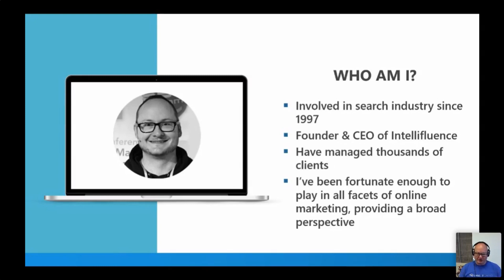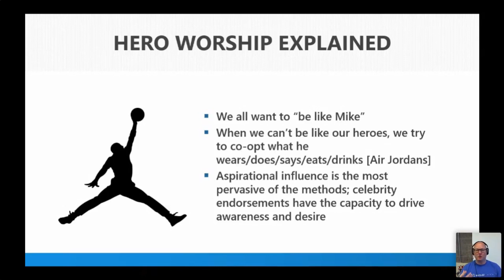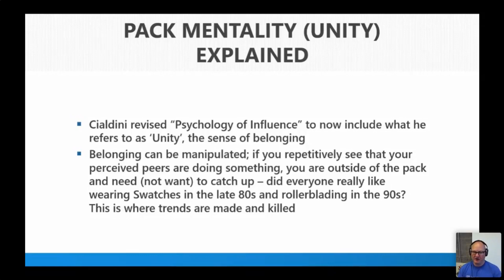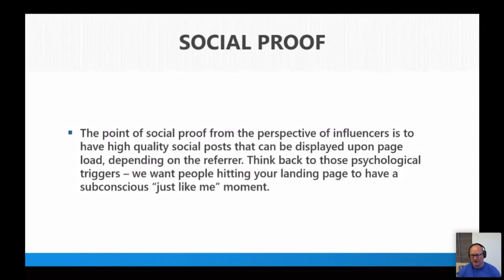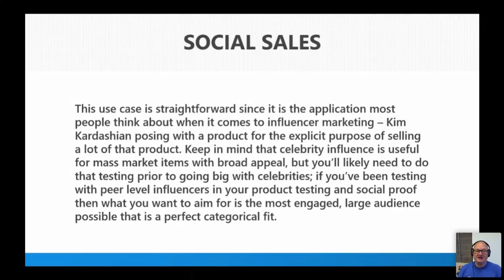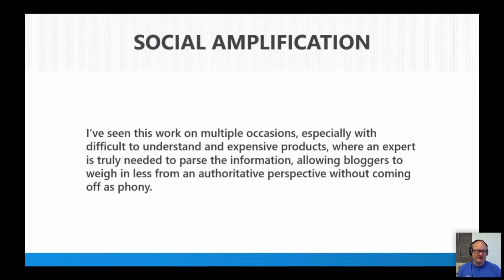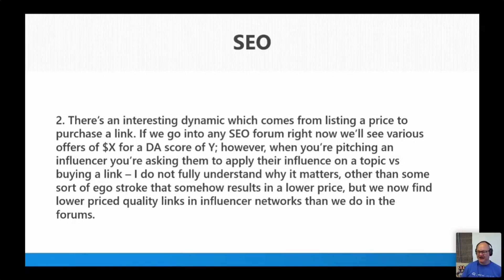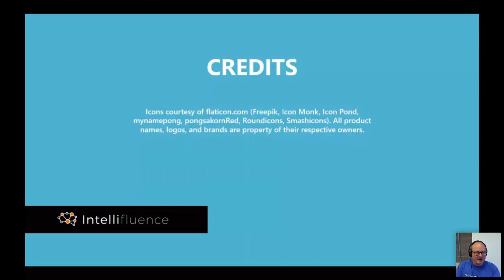Influencer Marketing: A Swiss Army Knife For The Enterprising SEOs by Joe Sinkwitz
You may still enjoy our webinar by Joe Sinkwitz "Influencer Marketing:
A Swiss Army Knife For The Enterprising SEOs"

Find out how you may improve your visibility in the organic search via Serpstat by booking a demo

Here are 3 points you will learn at the webinar:

1) It will provide a deeper understanding of the wily world of influencers;

2) You will develop a mental understanding of what compulsion loops are and how influencers fit into each piece of these psychological funnels;

3) You will learn how you can use influencers and those compulsion loops for organic search purpose

Here are some article related to this webinar which can be helpful for you:

1. Interview With Andy Crestodina: How Influencers Can Drive Your SEO
2. Q&A With Ann Smarty: Discussing Influence Marketing With a Real Marketing Influencer
3. How to Reach Influencers: 5 Core Tips for Influencer Marketing Campaign
4. Influencer Marketing And The Strategies Associated — Know All About Them [Gifographic]
5. 5 Out Of The Box Ways To Grab Attention For Your Small Business

Serpstat All-in-one SEO Platform

Want to learn more about keywords and become a real pro when it comes to keyword and competitor research?